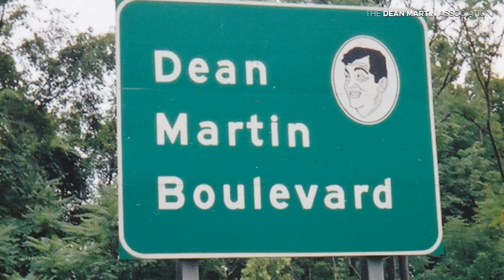Dean Martin - Memories Are Made of This - A Christmas Greeting from the DMA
A Christmas Greeting from all of us here at the DMA, with Dean singing the perennial favorite "Memories Are Made of This".